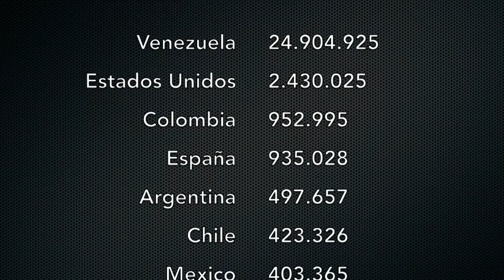Venezuela - Universidad Experimental de Guayana fue tomada por delincuentes - VPItv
Estudiantes de la Universidad Experimental de Guayana denunciaron que delincuentes armados ingresaron a la institución para asaltar a estudiantes y profesores que se encontraban en las aulas de clases. Solicitaron servicio de electricidad y seguridad para las instalaciones.